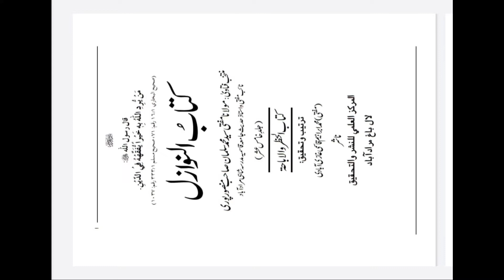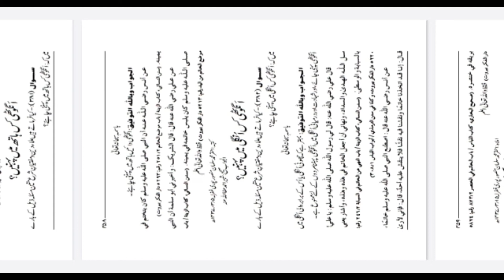Mardon ke liye kaun si anguthi pahnana jayaz hai ?aur kitne wazan ki? Mufti Razi-ur-Rehman Mazaheri